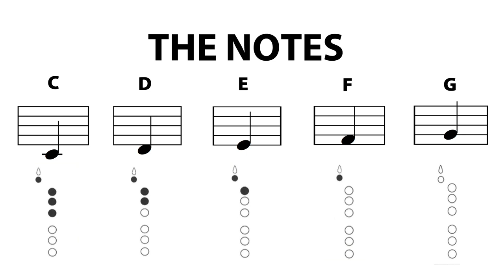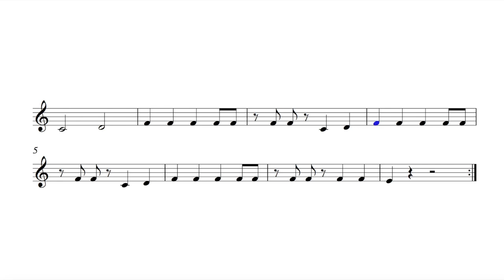Clarinet "Baby Shark" EASY Sheet Music